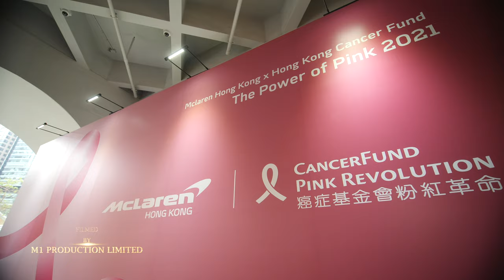【慈善篇】 McLaren HK x HK Cancer Fund Pink Revolution 2021 Campaign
為慈善出一分力

Filmed by : M1 Production Ltd.
Sponser by : SuperDeluxe_Channel

～如果鍾意我哋嘅製作😉歡迎Follow我哋專頁

YouKu: SuperDeluxe_Channel